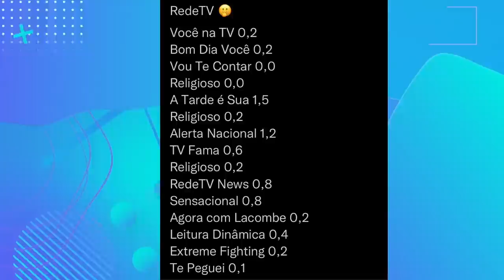FIM da REDETV? Emissora ZERA no ibope, não dá audiência e faz DEMISSÕES de estrelas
A RedeTV tem passado o pior momento da história em questão da audiência. A emissora de Osasco chegou a zerar no ibope da última semana. O número é tão baixo o que o registro chega a ficar com - (traço) que representa abaixo de 0, ou seja, um número menor que 7.400 pessoas assistindo.

A emissora que hoje ocupa a licença da antiga Tv Manchete, não consegue levar sua audiência mesmo fazendo investimento em novos programas e personalidades. Na última semana Narcisa e Gretchen foram demitidas do programa “Encrenca” após baixa audiência. O programa de Claudete Troiano “Vou te Contar” também não registra bons números e só fica no ar por conta da Ultrafarma.
Sonia Abrão é a única que realmente audiência para emissora. Com o programa “A Tarde é Sua” Sonia e a trupe atingem até mesmo 2 pontos, o que representa um bom número para o nível da emissora. Sikêra Jr já chegou a dar altos números de audiência, porém isso não é mais uma realidade. O jornalista caiu MUITO na audiência nos últimos tempos após polêmicas.

Vocês gostam da RedeTV?

Veja os vídeos que bombaram no nosso canal:

BARRACO! Simone e Simaria brigam feio no programa do Ratinho, áudio vaza e gravação é cancelada:

🔔 Rede Sociais:
✓ Instagram e Facebook →  @aarontura e @ergaro2